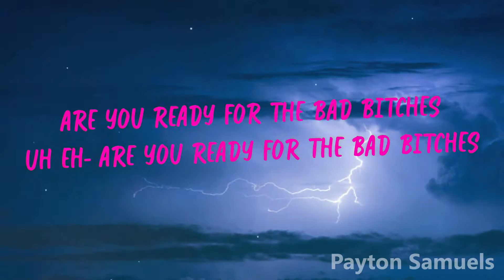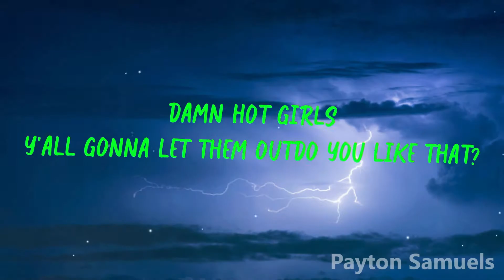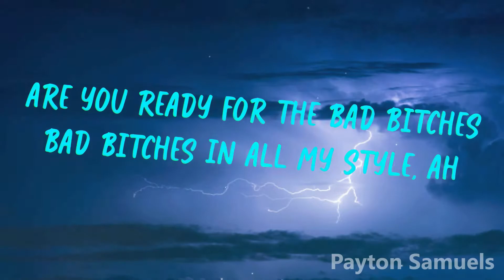Marshmello x Nitti Gritti - Bad Bitches (feat. Megan Thee Stallion) Lyrics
∞ Marshmello ∞

∞ Nittti Gritti ∞